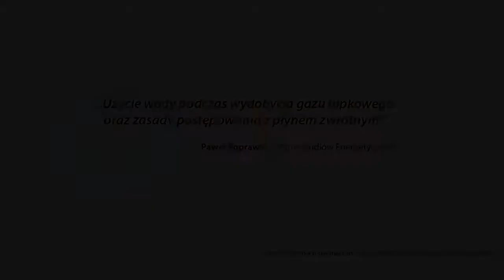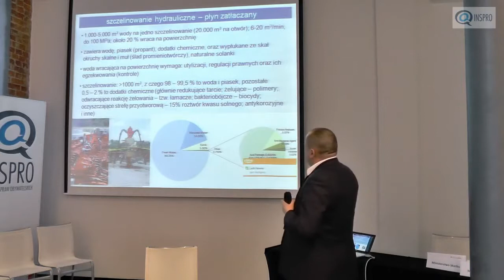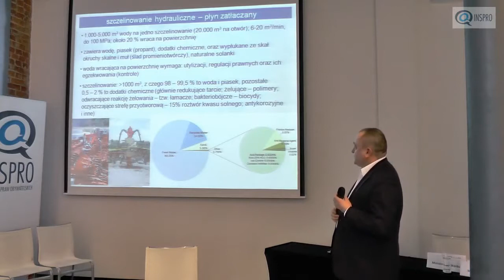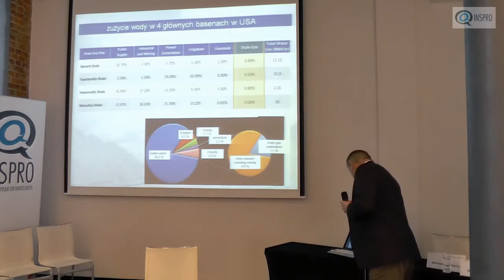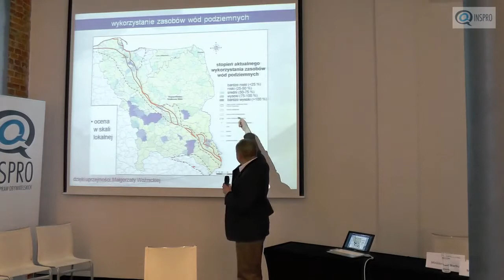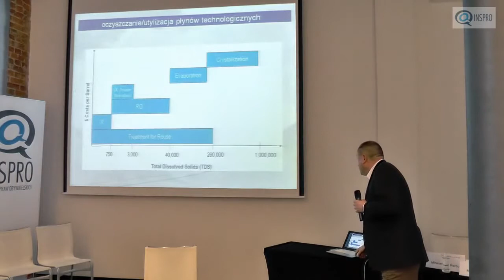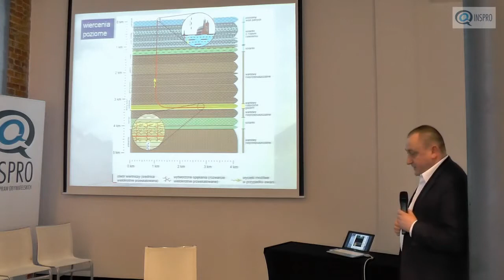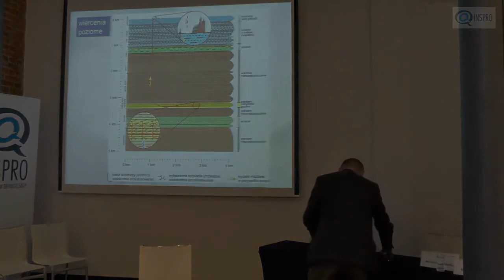Seminarium "Gaz łupkowy w Polsce - wyzwanie dla demokracji" Paweł Poprawa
3 marca 2014r. Instytut Spraw Obywatelskich (INSPRO) zorganizował w Łodzi seminarium pt. „Gaz łupkowy w Polsce – wyzwanie dla demokracji”. Głównym tematem były wyzwania związane z użyciem szczelinowania hydraulicznego – kontrowersyjnej metody wydobycia gazu łupkowego.

Paweł Poprawa z Instytutu Studiów Energetycznych wygłosił wykład "Użycie wody podczas wydobycia gazu łupkowego oraz zasady postępowania z płynem zwrotnym".